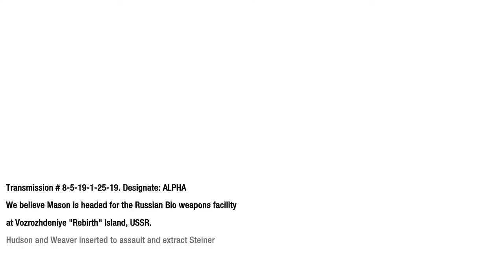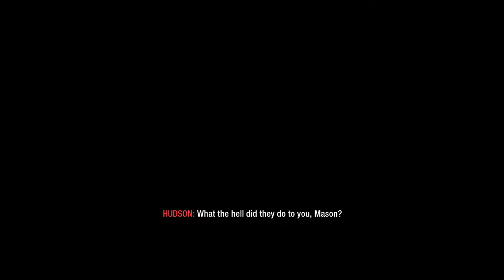Call of Duty Black Ops Rebirth 2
Call of Duty  Black Ops gameplay walkthrough Rebirth part 2
After the death of Bowman and the "death" of Woods, Alex Mason and Viktor Reznov seek out Friedrich Steiner at Rebirth Island with the intention of killing him. After fighting their way through the Russian defenses and reaching Steiner, Viktor Reznov declares his name, and then executes Steiner with his pistol right before the glass behind them is shattered by two Hazmat suit-wearing soldiers.

The game then enters a flashback occurring 20 minutes earlier when the CIA's assault on Rebirth Island begins. During the flashback, Hudson and Weaver are moving through the Russian compound in two BTRs, accompanied by a platoon of US soldiers. Hudson and Weaver fight their way through until Hudson's BTR is destroyed by a Mi-8 helicopter. Nova 6 is then released by the helicopter, forcing Hudson and the soldiers to put on gas masks.

After fighting his way to a clean air environment, Hudson attempts to contact Mason, but Mason fails to respond. At the same time, Weaver is contacted by Steiner, who tells him that all non-essential personnel is being executed by Dragovich's soldiers and that he might be killed too. When Hudson and Weaver get to the room where Steiner is located, both of them see Mason beating Steiner up and yelling that he is Viktor Reznov and that he will have his revenge. Hudson and Weaver, still in their Hazmat suits, try to break through the glass by shooting it, only to find it is bulletproof. They then smash it with a crate but are too late. Mason executes Steiner and shoots Weaver, but Hudson knocks him out cold. Weaver questions the whereabouts of Reznov, but Hudson states he was never there (he died during the Vorkuta prison escape) and it was a result of his brainwashing

Hudson: Weaver...

Weaver (on radio): Go ahead, Hudson.

Hudson: Mason's still dark. We'll work our way through the research facility and extract Steiner.

Weaver (on radio): Yankee Squad, we're moving!

Hudson: Alpha Squad, let's roll.

US Marine: Copy that, we are on the move.

Hudson gets in a BTR and mounts the machine gun. The vehicles travel through a desolate town.

Weaver (on radio): They've already begun to evacuate.

Hudson: Take out those damn RPGs!

The attack begins.

Weaver (on radio): Hard right! That leads to the bio-lab.

The caravan takes the right turn.

Weaver (on radio): Enemy vehicle at 12 o'clock!

Hudson continues the assault.

Weaver (on radio): That's the main drive up to the laboratories. Yankee Squad will flank west and meet you there.

Hudson: Understood. Alpha Squad, move up!

US Marine: We're moving. Enemy targets, on the balcony!

Hudson continues the assault. The Spetsnaz soldiers on the balcony threw Molotovs at them.

US Marine: Multiple contacts on the road! Hudson, recon reports MI-8's inbound on our position.

Hudson: Understood. Let's pick it up.

The convoy nears the compound when...

US Marine: MI-8 dead ahead!

Hudson: Take cover!

US Marine: He's locked on! Move! Move! Incoming!

The Mi-8 opens fire, raining salvos of missiles towards Hudson's BTR as it attempts to back away to safety. Hudson abandons the turret just in time as the BTR is destroyed. He barely has time to recover before he notices the Mi-8 dropped barrels on the road, which pop open to expunge grenades full of...

US Marine: Nova 6! Hazmat suits, NOW!

Half of the squad, including Hudson, put on their masks just in time. As for the others…

US Marine (Pvt. Fulsang): Shit! Shit! Help! Aaaaccckk!

Some of the marines, that either lost their masks or failed to put them on in time, collapse as they're exposed to Nova 6, one of them approaches Hudson but falls before he can reach him.

Hudson: Alpha Squad! We are moving forward! Protect your hazmat suits! You rupture your suit - you'll be dead in minutes!

US Marine: Spetsnaz!

US Marine: We see 'em.

Alpha Squad moves through the town, killing Spetsnaz also wearing hazmat suits of their own and protecting their suits.

US Marine: Check your six!

US Marine: I got it...